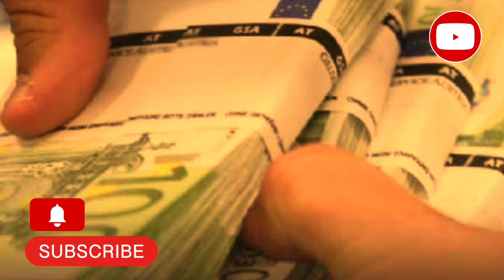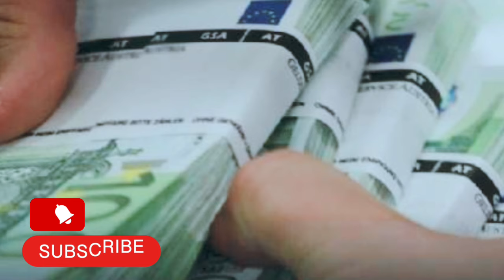وزير الداخلية في زيارة إلى ليبيا فورا.. محافظ البنك المركزي يبهر مسؤول أمريكي كبير..مشروع قيس سعيد..